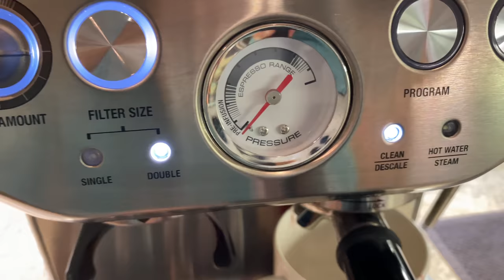Day 1 of 30 Day Challenge: What I Ate and Ran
You can find all the recipes in this video in The Korean Vegan Meal Planner: